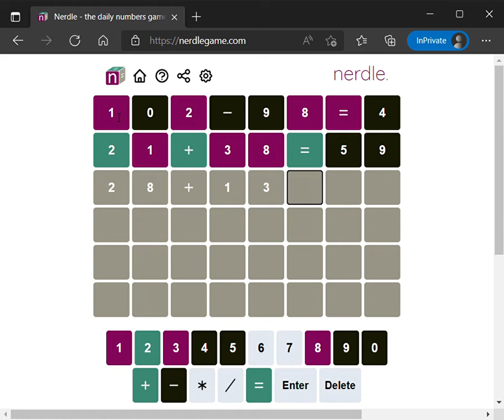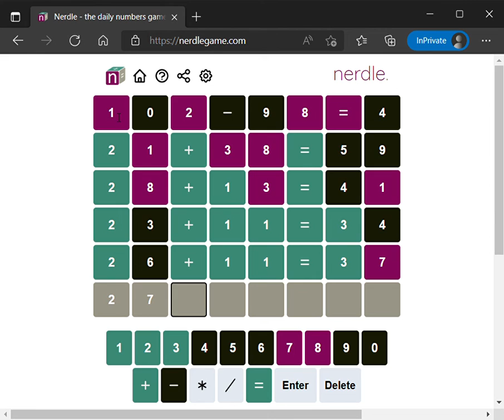Nerdle Solution Today [April 13, 2022] Nerdle Game Answer 84th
Guess the NERDLE in 6 tries. After each guess, the color of the tiles will change to show how close your guess was to the solution.

Rules
There are 8 “letters”
A “letter” is one of "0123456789+-*/="
And a word must be a calculation that is mathematically correct. So it must have one “=”
Also, the number on the right of the “=” is just a number (not another calculation)
Standard order of operations applies, so calculate * and / before + and -